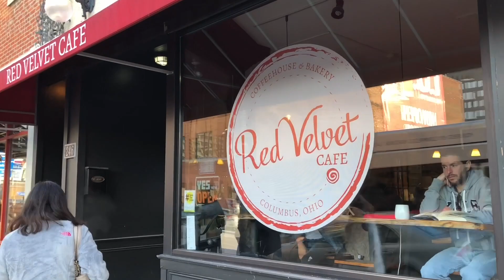Coffee Critics For The Day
Thumbs up for caffeine comas